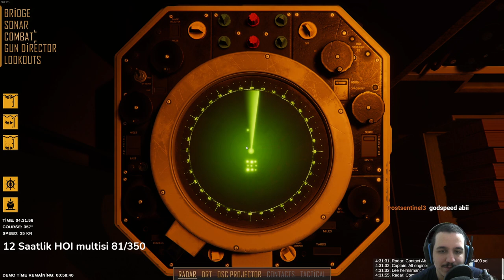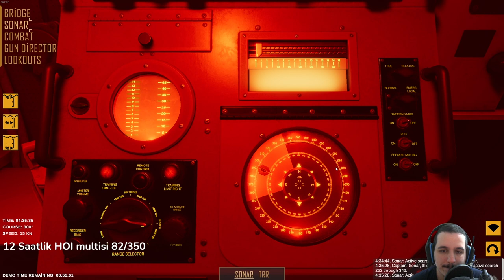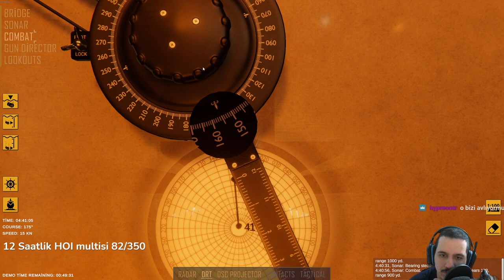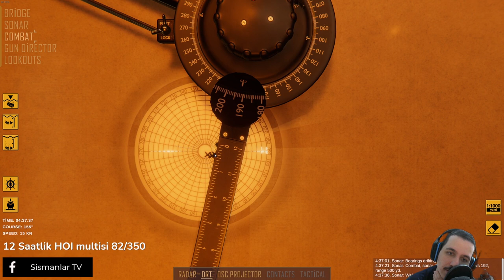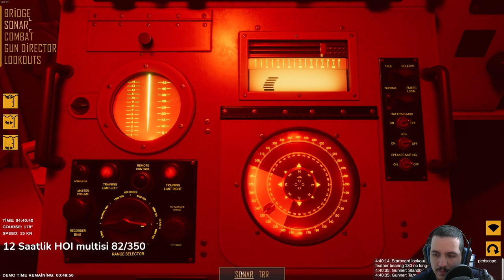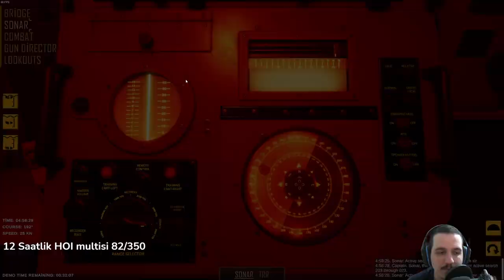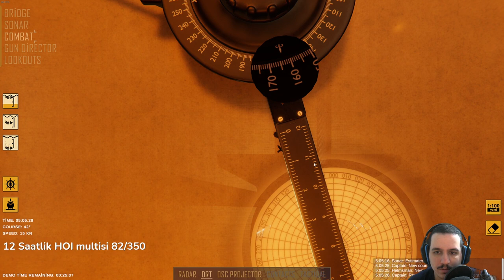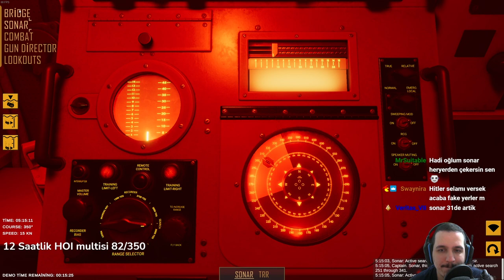Denizaltı Avı || Destroyer : The U-Boat Hunter Demo